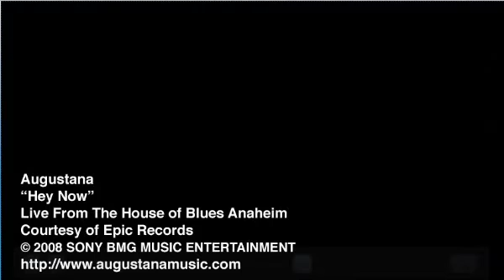Augustana - "Hey Now"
Augustana playing "Hey Now" at the HOB Anaheim on 6/15/08. It belongs to Epic Records, Sony BMG Music, Live Nation, and Augustana.